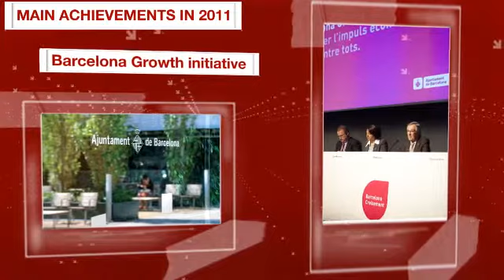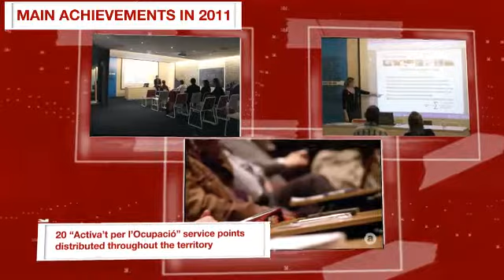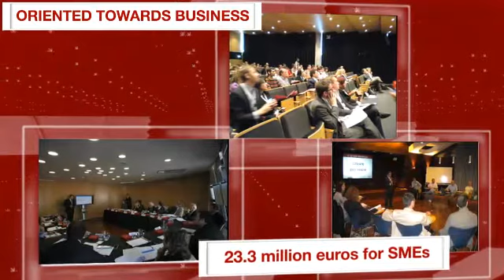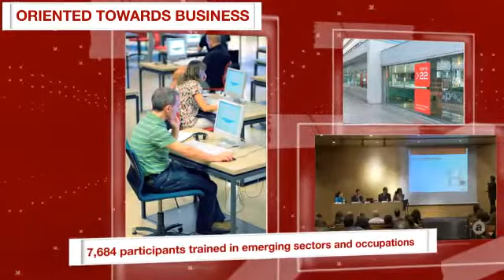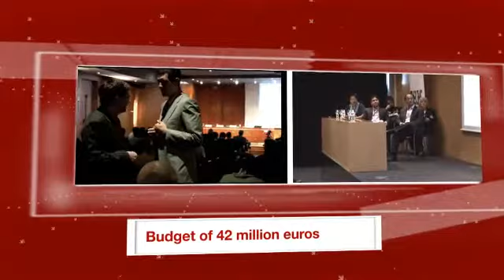Barcelona Activa's report on activities 2011